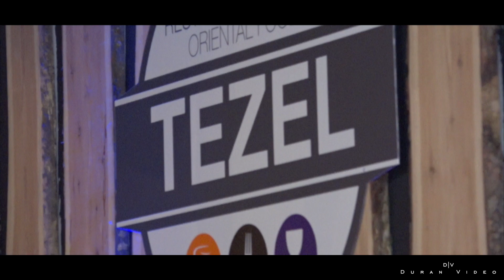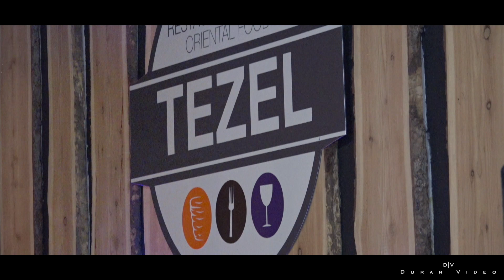Ümmügül ve Erdem | Elazig Dügün | Tezel Dügün Salonu-Merlebach